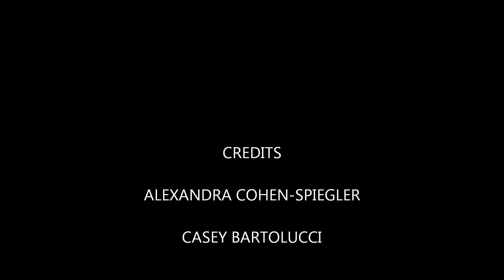COMPLAISANT PROMO- JIM, YOU SIR, ARE A TERRIBLE BEST FRIEND!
In this COMPLAISANT PROMO we are introduced to the JIM (CASEY BARTOLUCCI) and DONNA (ALEXANDRA COHEN- SPIEGLER). It is very clear who wears the pants in this marriage.